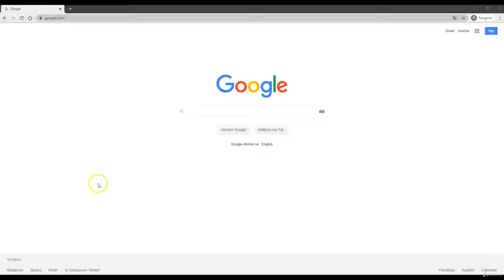2.Logimi ne program dhe rivendosja e fjalekalimit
Aksesimi i programit